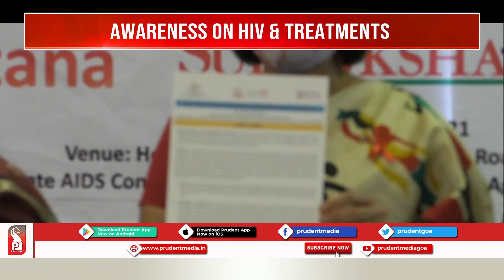PREVENTING MOTHER-TO-CHILD TRANSMISSION OF HIV